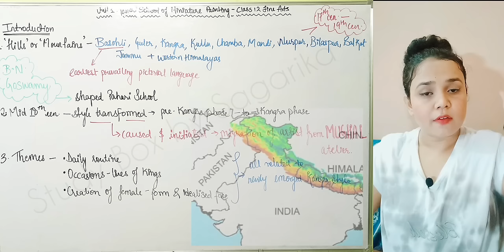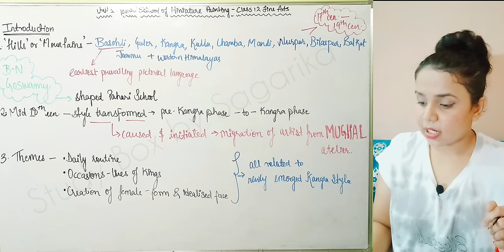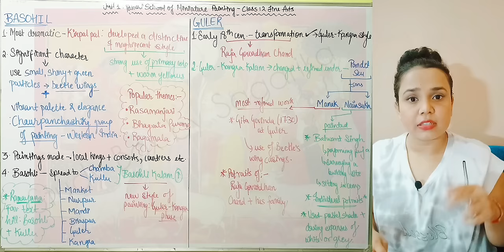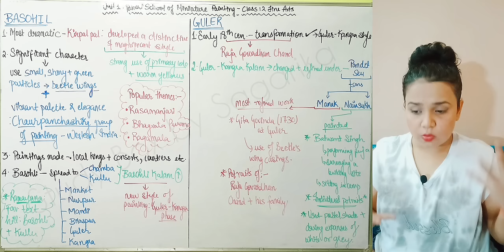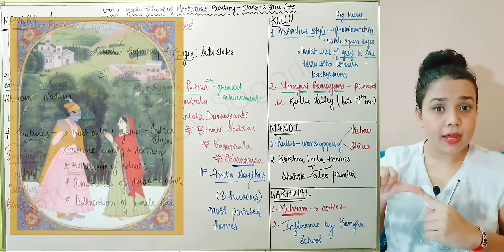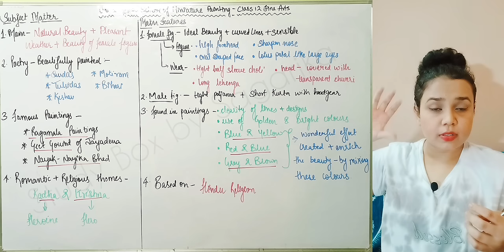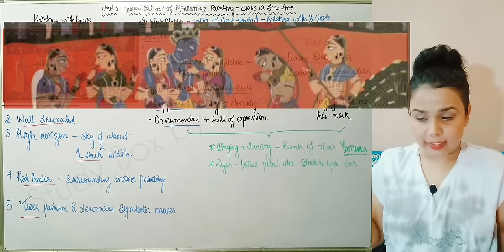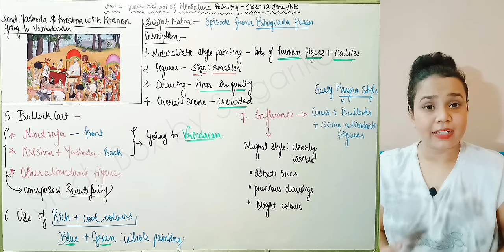Pahari School of Miniature Painting : Unit 1 | Class 12 - Fine Arts | CBSE | Notes + Q/A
👩🏻‍🎓🎯Extra Information:-

📝Class 11
Subject:- English

If you people love art and crafts then don't forget to check out my sister's channel "Craft Magic by Sara"

If you like my efforts then don't forget to hit the

And if you have any queries or questions feel free to post in the COMMENTS 💭 below.